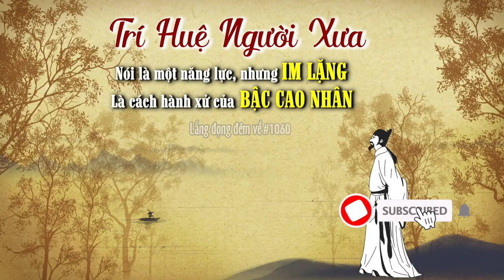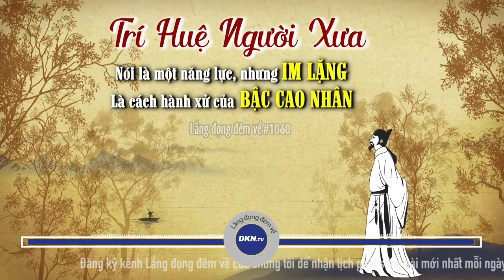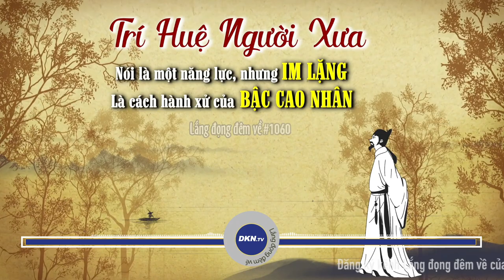#1060: Nói là một năng lực, nhưng im lặng mới là cách hành xử của bậc cao nhân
🌌 Lắng đọng đêm về số 1060: Nói là một năng lực, nhưng im lặng mới là cách hành xử của bậc cao nhân
Quý vị thân mến, vì sao các bậc thánh hiền xưa nay đều lặng lẽ? Ấy là bởi họ đã coi nhẹ mọi sự trên thế gian, lánh xa cõi hồng trần ô trọc để tâm thái tĩnh lặng tựa mặt hồ…Là một trong “Tứ đại Phật sơn” của Trung Quốc, núi Cửu Hoa được biết đến là nơi có nhiều bậc cao tăng đã tu hành đắc Đạo. Di thể của họ dù đã viên tịch nhiều năm nhưng vẫn còn vẹn nguyên như đang nằm ngủ. Hòa thượng Đại Hưng là một trong những vị cao tăng như thế. Và dưới đây là câu chuyện được người đời truyền tụng về phẩm cách cao quý của ông. Xin mời quý thính giả chiêm nghiệm cùng chương trình hôm nay của Lắng đọng đêm về.